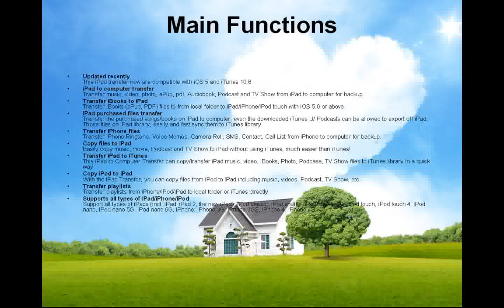How to connect iPad 3 to pc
With this iPad to Computer Transfer software, you can also transfer iPad music, video, photo, ePub, PDF to iPod library without using iTunes. Besides, you can easily move, copy, delete any iPad files with this program. And manage iPad device as a portable hard disc to copy files from iPad to iPad easily.